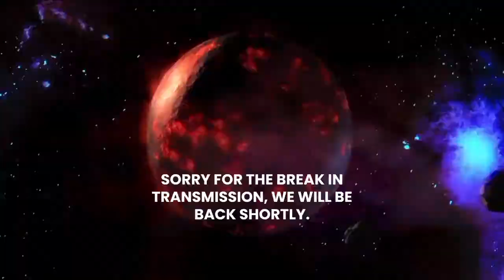PAST JUWON OWOLABI HLC 2022 DAY 1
The main Purpose of God is to communicate eternal life.

We are receiving light, our 👀 eyes are opening in clarity of who we are in God!